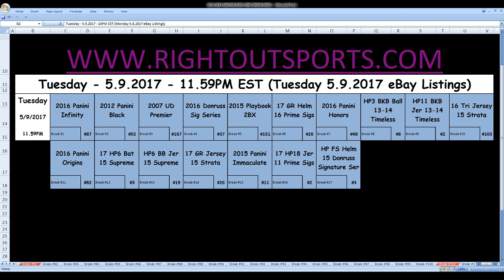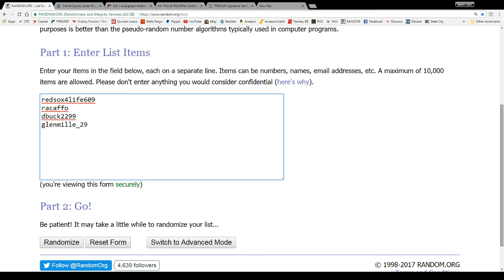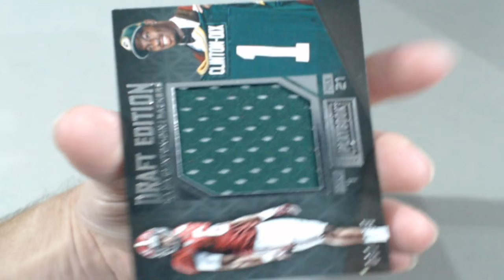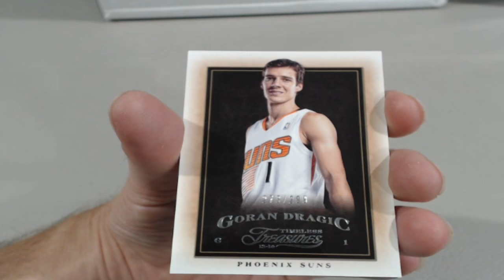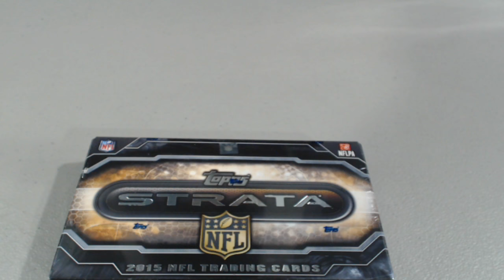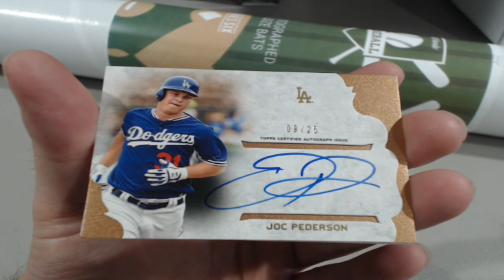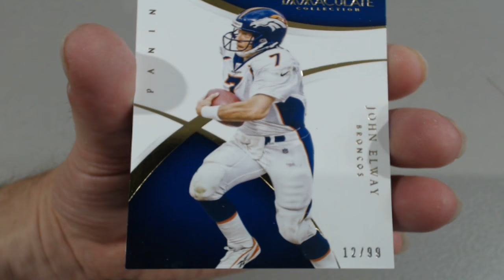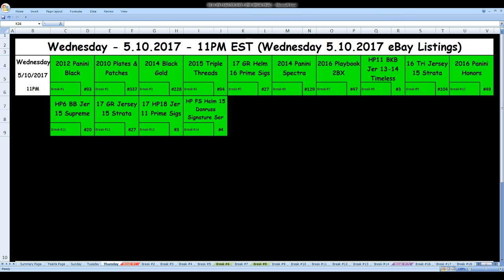05.09.2017 - 11.59PM EST - eBay Listings All Ending TUESDAY 05.08.2017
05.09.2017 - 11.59PM EST - eBay Listings All Ending TUESDAY 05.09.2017

Our auctions can always be found on eBay under

Thanks for joining and we hope you enjoy the Breaks!